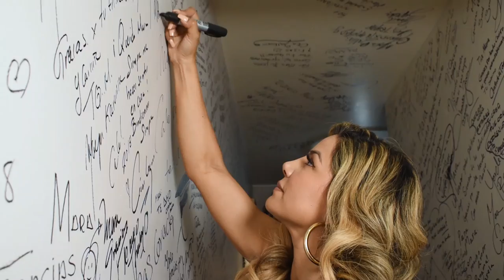SÉ QUIEN FILTRÓ LA INFORMACIÓN Y ES UNA MUJER | Aleida Núñez | EnCasaDeMara | Mara Patricia